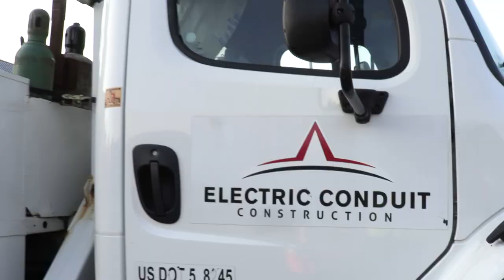The Roundtable Live! 2020: Electric Conduit Construction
We were proud to have ECC as a sponsor of "The Roundtable Live!" this year! We truly appreciate every company who came out despite the pandemic precautions, and performed the work that goes on everyday at real job sites. We are also excited to be taking "The Roundtable Live!" event to Louisville, KY in 2021, where it will be part of "The Utility Expo" show for the first time!